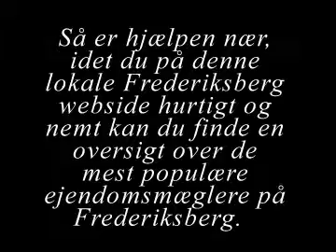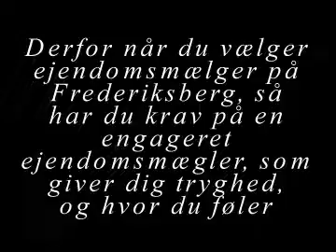Ejendomsmægler Frederiksberg, Vanløse, Brønshøj, Husum,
Har du brug for at købe eller sælge en bolig på Frederiksberg og samtidig har brug for en ejendomsmægler, hvor du får en god service ?

- Så er hjælpen nær, idet du på denne lokale Frederiksberg webside hurtigt og nemt kan du finde en oversigt over de mest populære ejendomsmæglere på Frederiksberg.

- Når du vælger ejendomsmægler på Frederiksberg, så skal du finde en ejendomsmægler der lægger vægt på faktorer som:

       - Højt serviceniveau
       - Kvalitetsarbejde til sine kunder.
       - Konkurrencedygtige priser i forhold til kvaliteten.
       - Hurtigt og effektivt arbejde.
       - Godt kendskab til lokalområdet

- Derfor når du vælger ejendomsmælger på Frederiksberg, så har du krav på en engageret ejendomsmægler, som giver dig tryghed, og hvor du føler, at ejendomsmægleren hurtigt kan sætte sig ind i dit boligbehov, hvadenten du skal købe eller sælge bolig.

- En faglig kompetent ejendomsmægler er derfor god til at forstå og løse sine kunders ønsker og behov for at købe eller sælge bolig, både kvalitetsmæssigt og prismæssigt.

- Derfor besøg vores lokale Frederiksberg webside - hvor alle de lokale ejendomsmæglerfirmaer, der er oplistet på vores ejendomsmægler oversigt har en webside, hvor du kan læse nærmere om det enkelte ejendomsmæglerfirma og ejendomsmæglerfirmaets ydelser.